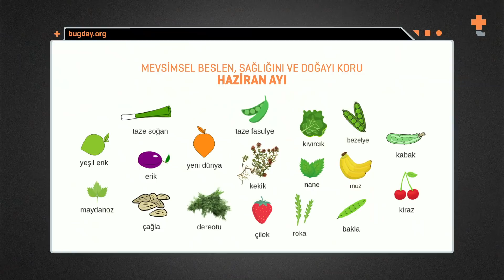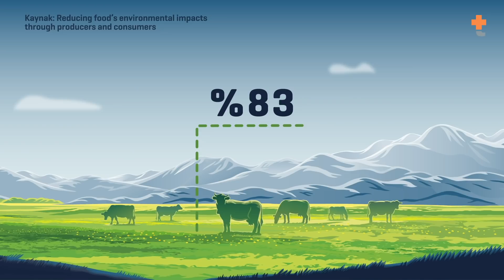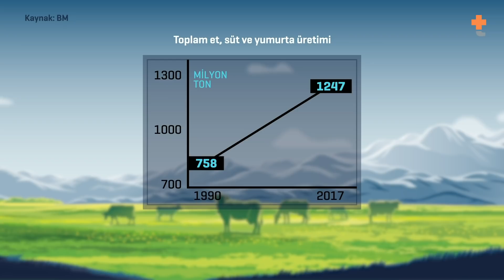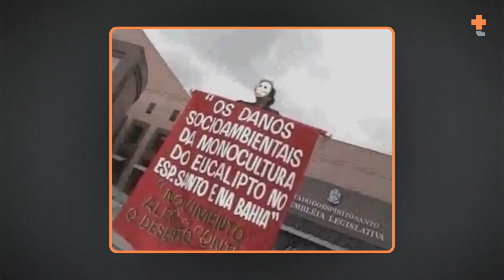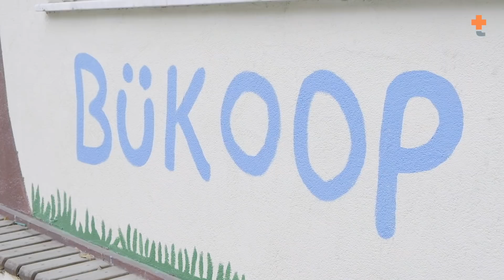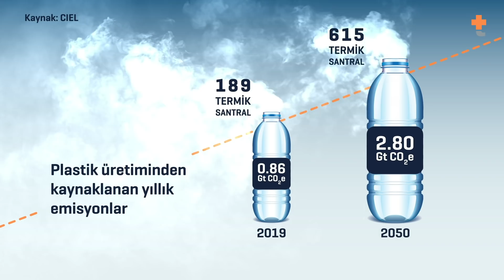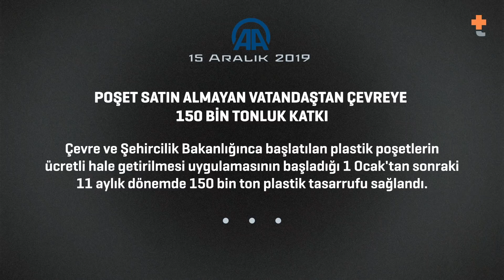Karbon ayak izi dedektifliği [Bildiğimiz Dünyanın Sonu, #4]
Bildiğimiz Dünyanın Sonu iklim serisinin 4. bölümünde, bu kez iklim değişikliğine olan bireysel katkılarımızın yani karbon ayak izimizin peşine düşüyoruz.

Hayatlarımız normale dönerken hepimizin iklim değişikliğiyle mücadelede yapabileceklerine dair bir liste de var elimizde; Mevsimsel beslen, yeme-içme alışkanlıklarını gözden geçir, plastiği terk et, ulaşımda karbon ayak izini azalt, doğayı dışsallaştıran faktörlerde karar alıcıların üzerine baskı kurmayı önemse.